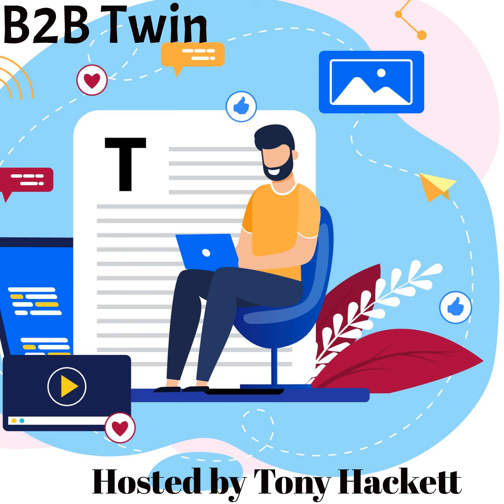5 fixes for team indifference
Have you ever encountered a situation in the workplace when team members lack enthusiasm and become indifferent?

This can be a tricky problem, as it can cause a decrease in productivity and a poor atmosphere, not to mention reducing the team's overall efficiency.

But don't worry! There are a few methods that can tackle this difficulty and promote more engagement in the group.